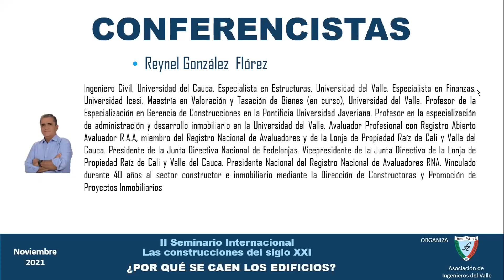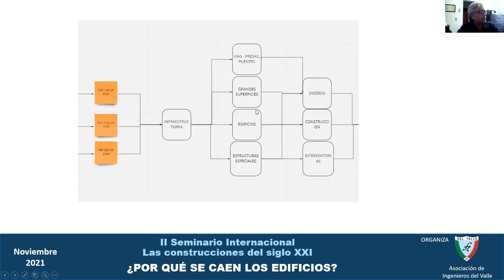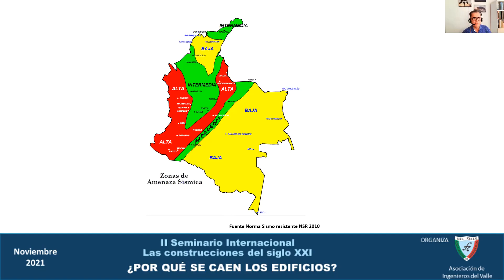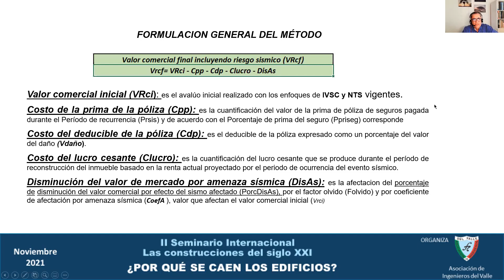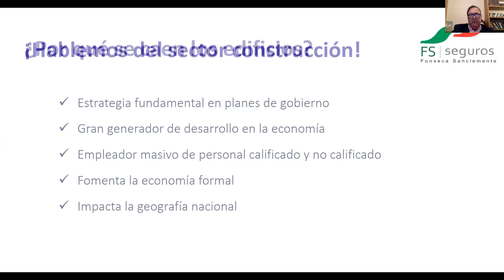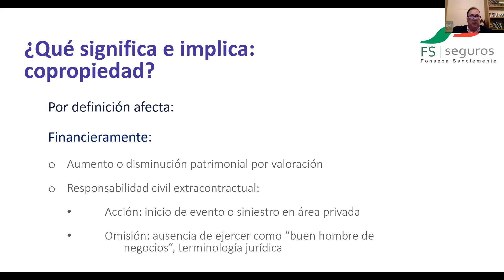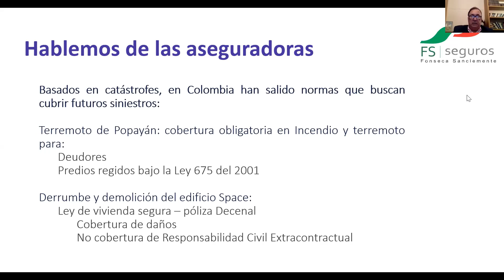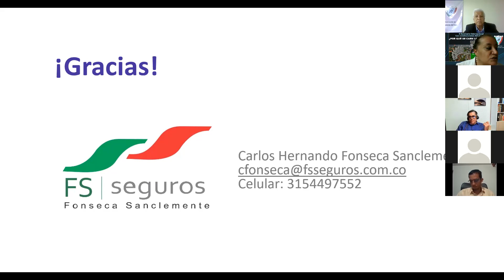¿POR QUÉ SE CAEN LOS EDIFICIOS? Vida útil y riesgo sísmico en la valoración de las edificaciones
II Seminario Internacional Las construcciones del siglo XXI ¿POR QUÉ SE CAEN LOS EDIFICIOS?
Vida útil y riesgo sísmico en la valoración de las edificaciones.                      ¿Cómo calcularlos? Reynel González Flórez y Omar Cardona Medina
Copropiedades: Responsabilidad social. Riesgos y Aseguradoras. Carlos Hernando Fonseca Sanclemente
Foro: Una visión de futuro sobre la vida útil de un edificio